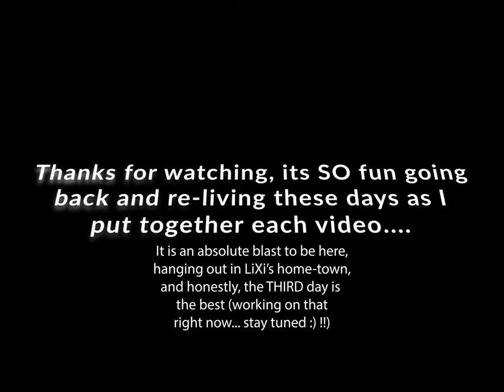Er Kuai Yunnan Snack + Altitude Training in Hua Ping, Lijiang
You might think of it as a 'Tibetan Burrito,' or maybe a 'Spicy Stinky Sweet Rice Roll-up,' but whatever goofy name I give it in English, the fact is that this snack is AMAZING - Er Kuai is something you absolutely have to eat when you visit Yunnan, China.

The next place we visit is LiJiang, at an even higher elevation than HuaPing, so some altitude training was in order (gentle training, followed by many snacks!).

This video is a Part 2 of a big day in Hua Ping, local friend LiXu took care of us very well, and thanks again to him for hosting us, feeding us, and introducing us to life in his awesome town of Hua Ping (in the province of Yunnan, China).

Most of all, I hope these videos inspire you to go out, and learn for yourself what a joy just hanging out with a friend in their hometown can be.  You don't have to 'see the sights' to have an absolutely awesome trip wherever you go, just get out there, keep your eyes open, and spread love to whomever you meet (and I guarantee they'll love you back!).